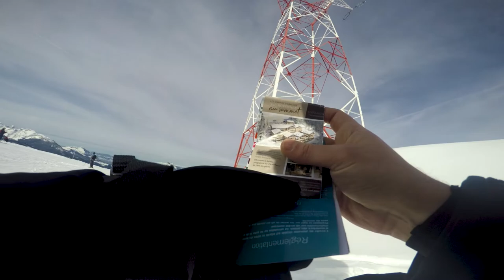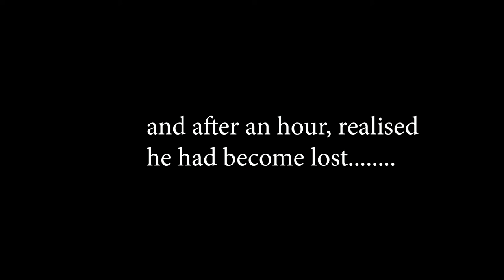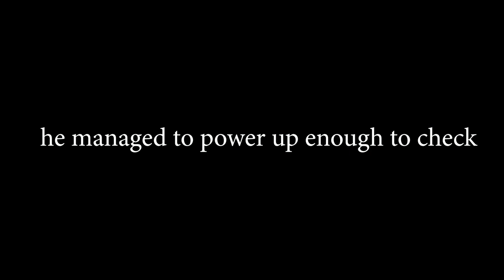Perce Niege to l'arette to les chars blue runs. Grand Massif. Feb2019.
An intended run down Dahu, a missed turn, and hours of skiing later, with a flat gopro battery missing a lot of the 'exploration'. Perce Niege to l'arette to les chars blue runs. Grand Massif. Feb2019